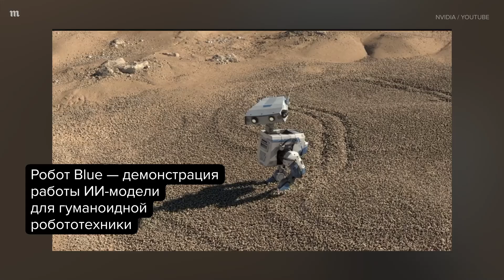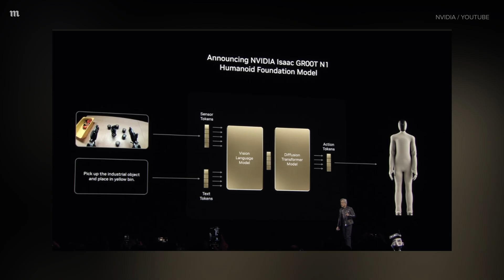Робот Blue — новая разработка Nvidia. И он очень милый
Американская компания Nvidia, разработчик чипов и графических процессоров, на конференции в Сан-Хосе, посвященной разработкам в области искусственного интеллекта, представила робота со встроенной нейросетью. Робот Blue, который напоминает дроида BD-1 из «Звездных войн», — это демонстрация работы новой ИИ-модели Groot N1 для гуманоидной робототехники, которую Nvidia разработала вместе с Disney Research и Google DeepMind. По словам президента Nvidia Дженсена Хуанга, у системы будет открытый исходный код.

❗️ В России перестал работать ютьюб. Что делать? Вот наша инструкция, покажите ее своим близким

● Скачайте приложение «Медузы». Оно обходит блокировки